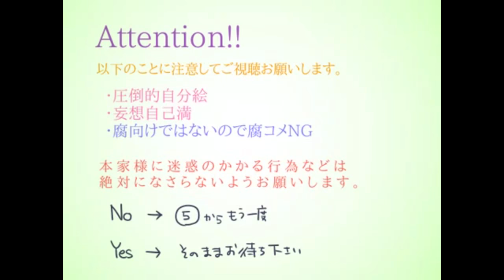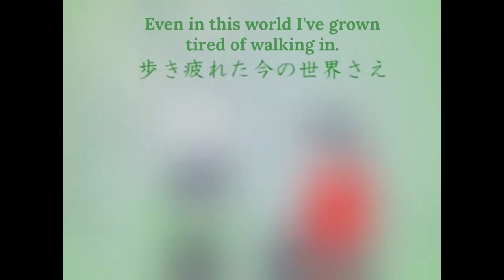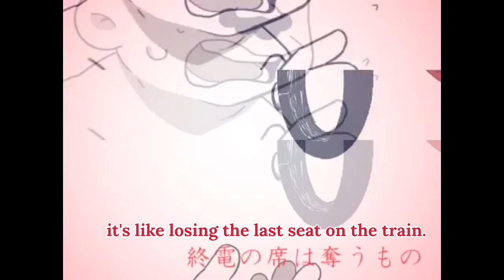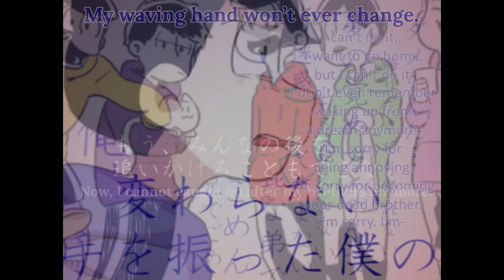[OSOMATSU-SAN] Karamatsu Who Is Not Locked Inside a Dream Anymore ⑦ (Eng Sub) HAPPY END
SURPRISE B*TCH THOUGHT YOU’D SEEN THE LAST OF ME
And with that I mean both myself and the series.

I knew it’d happen.

Finally.

And with this we reach the end of this series, and for good! This will also be the last video I’ll sub from Nonono-san, unless she makes an epilogue (which I doubt). Thanks to everyone who followed it until now!!!

There’s no explanation for this video yet, but you’ll be okay! The video is pretty self-explanatory!! The only thing you have to take into account is that this happens after part 6. And yes, the “Karamatsu who locked himself inside a dream” series is finished, because those 6 parts were part of the script with bad end. This is the “remaking” of the script, and also our happy end.

Since the lyrics are fast, I’ll paste them here:

Holding the color of a star within your hand
You were there, within the screen.

You, laughing with a blurry voice, were just lovely.

The world I traveled to that day,
and my favorite save files as well.

When I got tired I tossed them away into my closet
Not looking back.

I'm weak so, please, please,
I’ll go searching out other people's hate.

I want it to stop.

It hurts. So that it won't be painful
I crouch down and cower.

If the everyday dreams in this kind of world
will end up changing the world

I'll walk forward just one more time.

We, who traveled this world
and defeated the evil king,

unchangingly waved our hands.
A three minute magic.

At the ending of this endless journey,
I wonder what will be seen.

My eyes reflected in the far off sky,
I wonder what do you think of them.

My gaze, that one day I turned it away.
In my old chilhood dreams too.

Even in this world I've grown tired of walking in.

It’s almost like us within the game.

If I don't come back with a spell
will I die, I wonder?

Living both today and yesterday as I want to,
I just want to hide under my futon and wait for night to fall.

And when I open my eyes, as usual,
he was watched by the unchanging me.

If I was a character in a game
even though it would change your world.

I'd still be the same, not trying to smile.

The things I've always wanted to tell you
switch into words and fly away.

A three second magic and a pale monster.

My time spent suffering had built up, but
I'm a person who laughs as if hyperventilating.

Even though my time spent hoping has been lost
it’s as if the hero had defeated the villain.

Though I know love outside of the game, it’s like losing the last seat on the train.
Even though pictures connect me to the world

It’s just like how trains can kill people.

Ah, surely, I'll grow used to that, too.

We who faced off against that evil king,
our feelings of courage wanting to protect this world,

will surely paint over the screen someday.

A missile flying to some far off country
will fall in front of me.

The pale monster is done already.

The everyday songs in this kind of world,
if they end up crossing over to your world

even more so I won't change anymore.

fly away somewhere far.

My waving hand won’t ever change.

My wish to be a hero won’t ever change.

My unending, my unstopping,
my desire to change this world, my magic.

日本語スピーカーへ:
これは、英語翻訳のビデオです。商業目的ではありません、いずれにしても本家様を傷つける意図はありません。ご連絡される際にはその点についてご了承ください。
ご迷惑をおかけしてしまってます。
これが最後です、そうしてのののさんを困らせないでください。

Translation is made by forgetfulsubs, adapted to the images as always.

Song: Raise (Feat. Hatsune Miku)
Producer: n-buna
Utaite: meta (she sounds so much like Nameless~)
Artist: ののの (user/53988028)
Title: カラ松が夢のなかに閉じこもれない話 The title has been modified by me so that it’d make sense with the previous one.

If the author tells me to delete it, I'll do so.
＊のののさんが削除して欲しいなら、どうぞ教えて下さい。
Please support the artist by clicking the original video form NND and the producer by buying its music if possible.
公正使用のアメリカの法律が適用されています。

P.S.: This video was surprisingly long, editing the dialogues were hellish wtf. I’m sorry if the dialogues seem ugly (like in Karamatsu’s one near the end), I just wanted to have them all so that I could watch it without having to look at the description…

And 3:42 holy sh*t Choro
Please… smash me with that hammer…

Annnd after two days without sleeping, I'll go to sleep right now. I'll see the comments when I wake up.

Laterz!

P.S.: Lol mistake at 0:48. It seems like I tried to change from "travelling" to traveling" and forgot to move the text;;